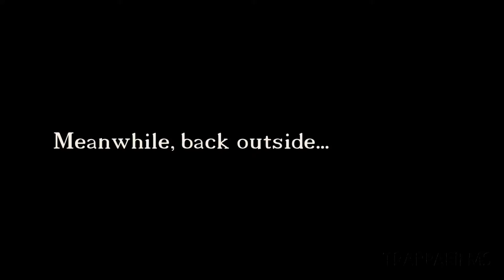a Real House Party (Red Cup Madness) Highlight Video Part 4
Miss the house party? Slap yourself, then watch this video

Fresh University, Fresh Flava, Vipifiti, Upscale Uptown, and Trappa Films bring to you something that has never been done before!

RED CUP MADNESS 2013

an All You Can House Party

...ALL YOU CAN DRINK (alcohol & mix)
...ALL YOU CAN EAT (BBQ all day!)
...ALL YOU CAN PARTY
BYOB (Bring Your Own Bottles)

POUR YOUR OWN TROUBLES
MAKE YOUR OWN PLATE
UNLIMITED SUPPLY OF FOOD AND DRINKS

The Look of a House Party and the atmosphere of the club without all the politics!

Big thanks to David Cee for the idea!!